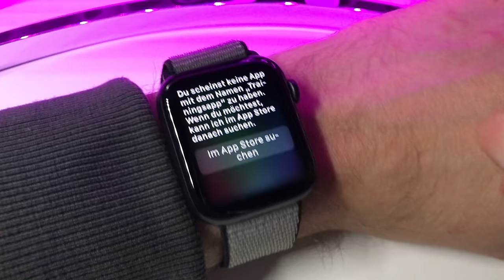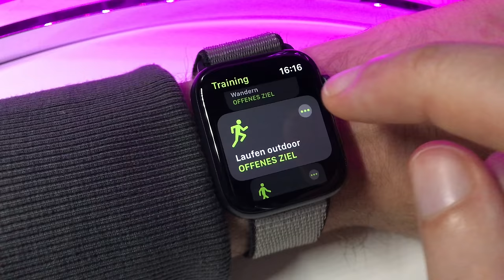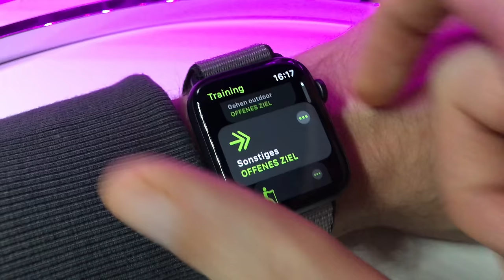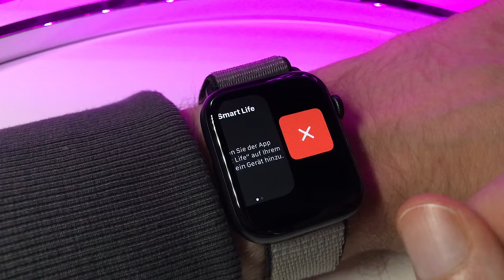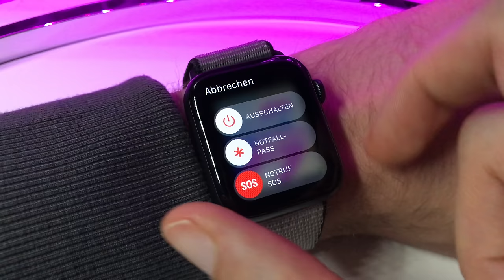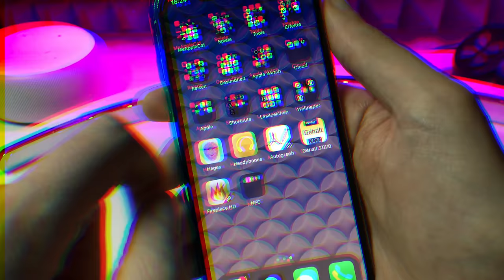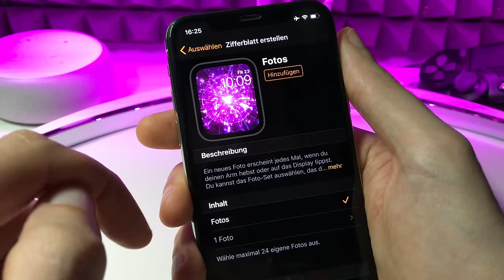APPLE WATCH Tipps & Tricks 2020 Edition - Die Uhr kann mehr als man denkt ;o)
AMAZON Links
Apple Watch Series 5 40 mm
Apple Watch Series 5 44 mm
Apple Watch Series 4 44 mm
Apple Watch Series 4 40 mm